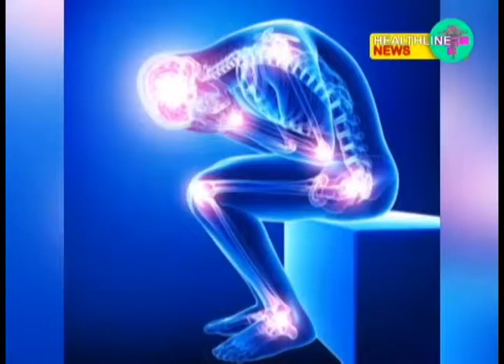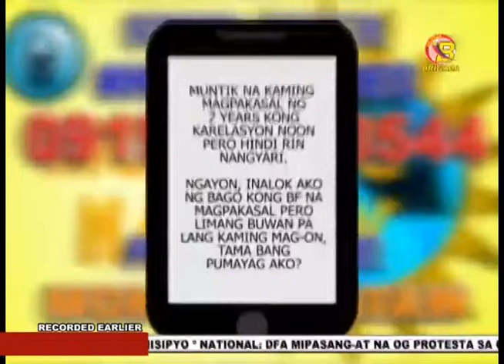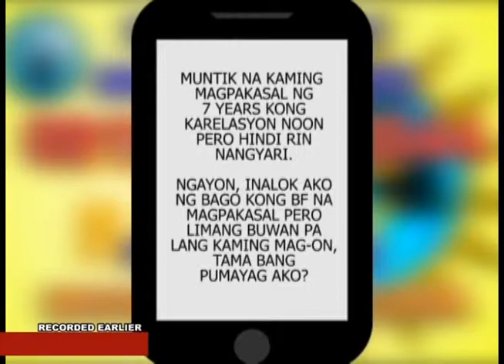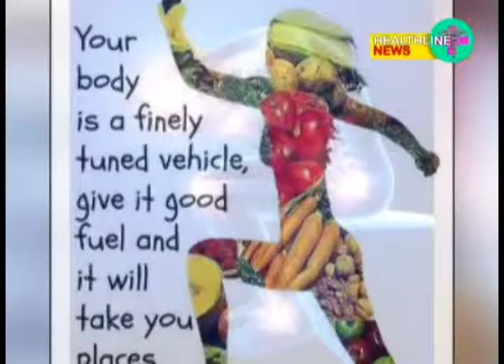BNTV - Gensan - MORNING HATAW - JANUARY 14, 2016